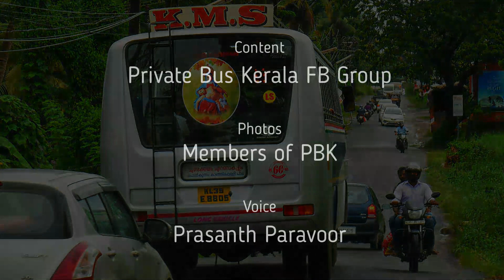History of KMS കളപ്പുരയ്ക്കൽ മോട്ടോർ സർവ്വീസ് | Private Bus Kerala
1950 കളിൽ കോട്ടയം ജില്ലയിലെ പാലാ എന്ന ഗ്രാമത്തിൽ,  പൊതുഗതാഗതം എന്തെന്നും എത്രത്തോളം അതിനു പ്രസക്തി ഉണ്ടെന്നും മനസ്സിലാക്കണമെങ്കിൽ കെ.എം.എസ്സ് എന്ന കളപ്പുരയ്ക്കൽ മോട്ടോർ സർവ്വീസിന്റെ വരവിനെപ്പറ്റി അറിയണം. History of KMS Bus Service | Private Bus Kerala